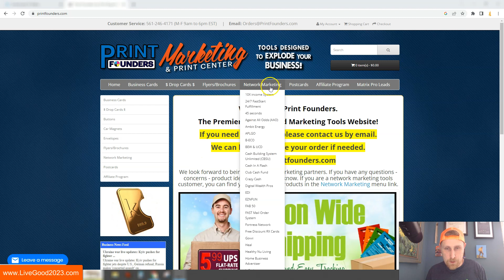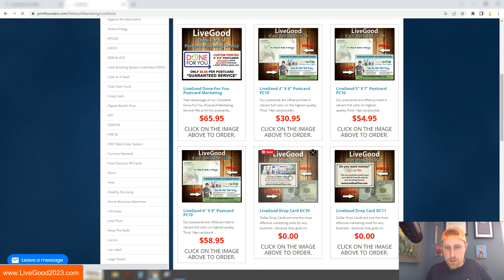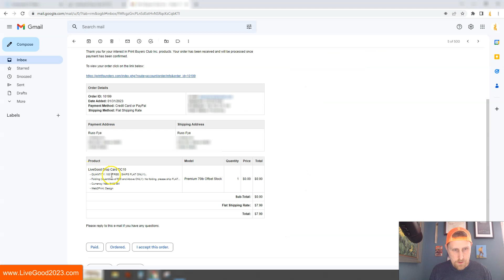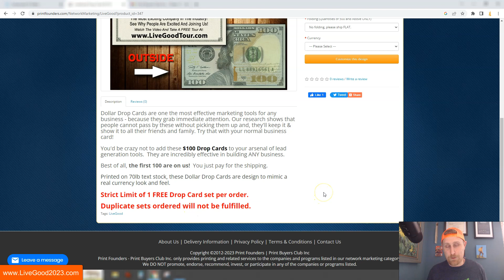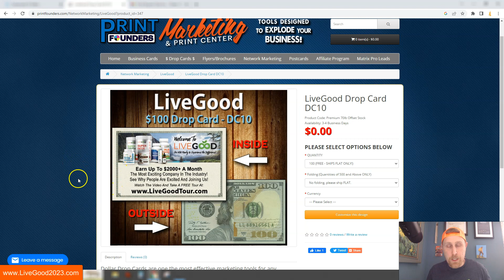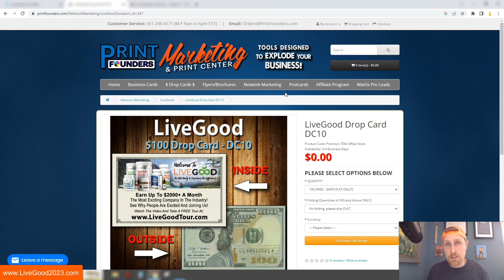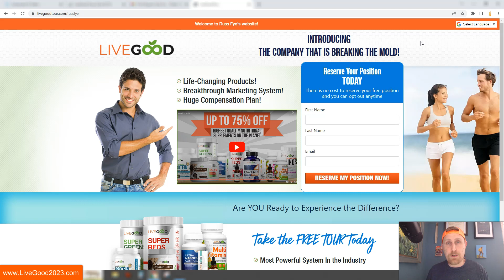LiveGood Recruiting | Print Founders Review | $100 Drop Cards For $7.99 | Offline Marketing Strategy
team onfyer
fyer media
make money
money
millionaire mindset
millionaire habits
millionaire lifestyle
russ fye